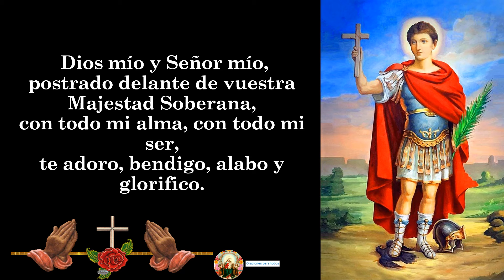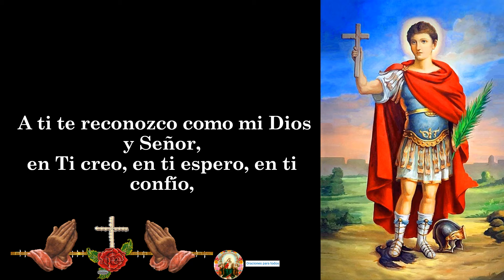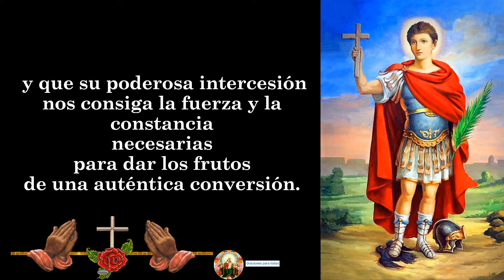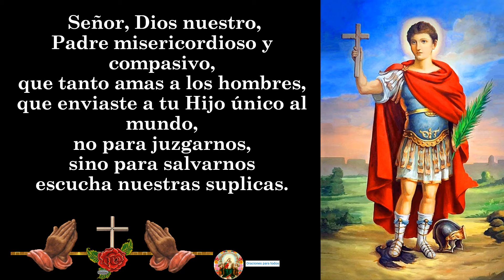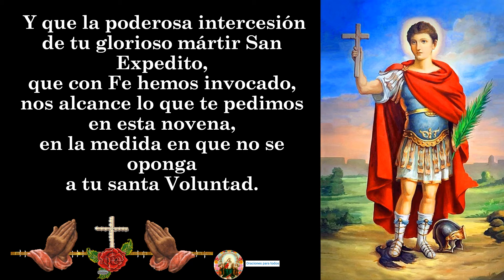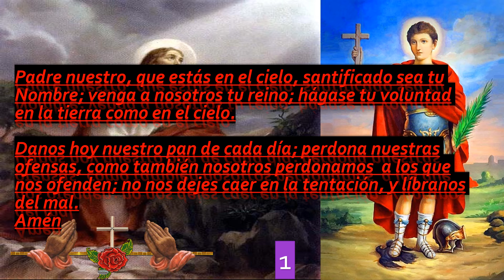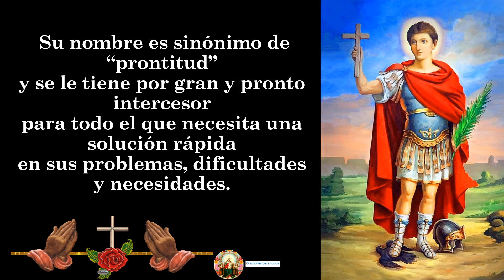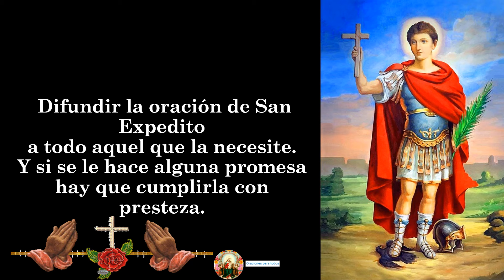3. ¡ Novena a San Expedito para Peticiones Urgentes! 🙏💼💰 DIA 3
NOVENA A SAN EXPEDITO PARA PETICIONES URGENTES DE TRABAJO, DINERO, NEGOCIO, JUSTICIA, SALUD DIA 3

¡Bienvenidos al primer día de la Novena a San Expedito para Peticiones Urgentes! 🌟 En este poderoso ritual de oración, nos unimos para invocar la intercesión de San Expedito en momentos de necesidad apremiante. ¿Buscas trabajo? ¿Necesitas una solución financiera urgente? ¿Justicia o salud para ti o tus seres queridos? ¡No estás solo! San Expedito, el Santo de las Causas Urgentes, está aquí para escuchar nuestras súplicas y obrar milagros en nuestras vidas. Únete a esta novena con fe y devoción, confiando en que San Expedito intercederá ante Dios en tu nombre. Cada día, te guiaremos a través de poderosas oraciones y reflexiones para fortalecer tu conexión espiritual y abrirte a las bendiciones divinas. No pierdas la esperanza, ¡el Santo de las Causas Justas está a tu lado! 🙏💫

🙏🙏🙏🙏 A CONTINUACIÓN, TE DEJO EL LINK DE LOS VÍDEOS DE LA NOVENA A SAN EXPEDITO PARA PETICIONES URGENTES DE TRABAJO, DINERO, NEGOCIO, JUSTICIA, SALUD DIA🙏🙏🙏😇✝🧡:

Escríbenos a nuestro WhatsApp! Comenzaremos a mandar mucho valor por esta vía que no encontraras en otra red. No te quedes fuera!